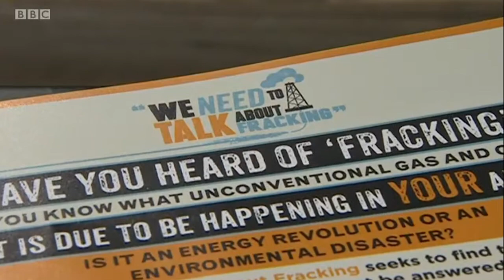BBC East Midlands - We Need to Talk About Fracking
We Need to Talk About Fracking on East Midlands Today 10th June 2014.